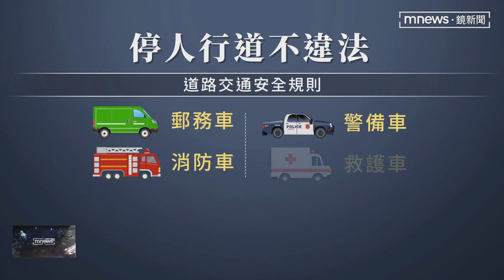【獨家】郵務車能臨停人行道？ 行人控危險、壓縮行走空間 ｜鏡新聞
台北市忠孝東路上，有間郵局每到固定時間，就會有郵務車用倒退方式，越過柏油路上的人行道，以倒車方式臨停在騎樓上的磁磚地。這對於路過的行人，尤其帶著小孩的家長來說，真的很危險。中華郵政透露，其實有制定相關的SOP，車輛停妥後會擺放三角錐提醒行人。